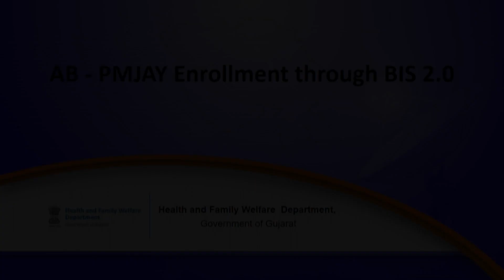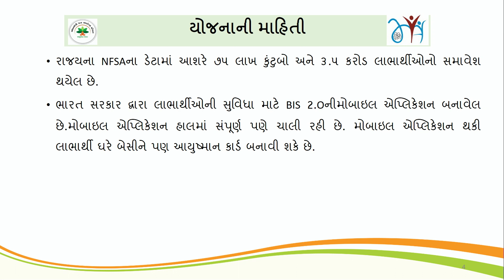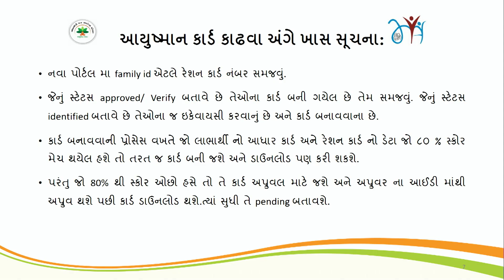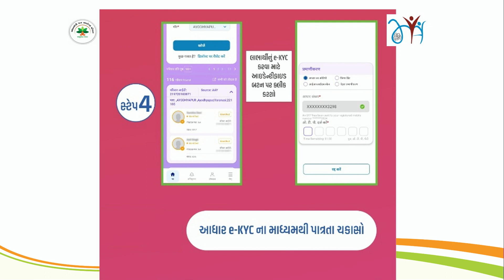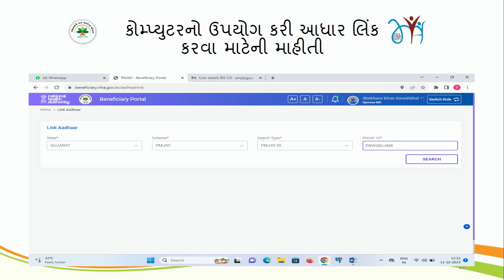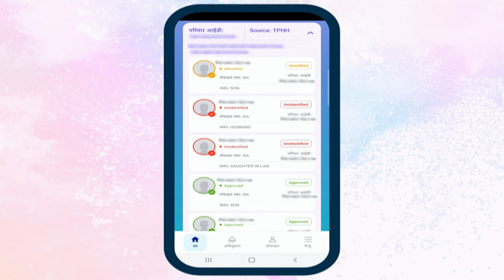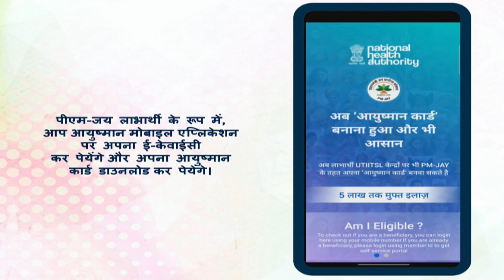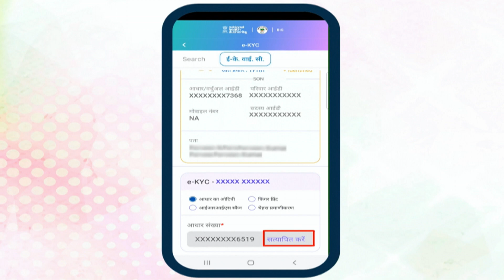AB - PMJAY Enrollment through BIS 2.0